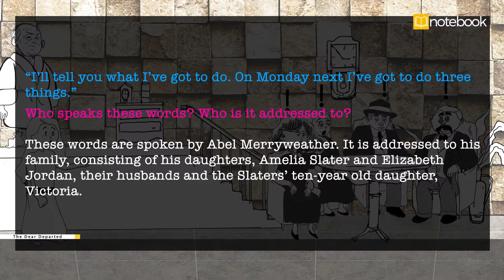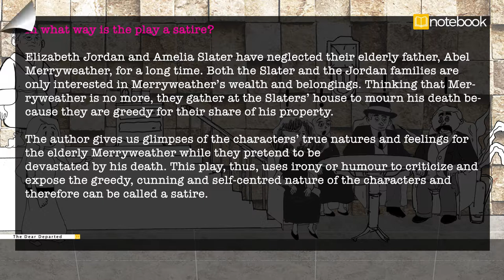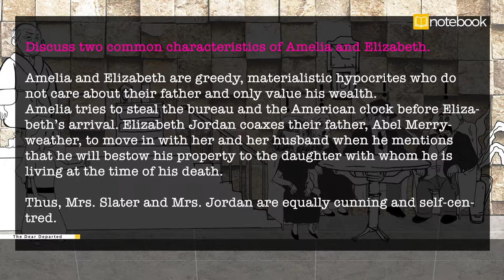The Dear Departed | William Stanley Houghton | Q&A | CBSE | Class X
Get an edge over your peers by revising your lesson on 'The Dear Departed' with this Q&A session from Notebook.